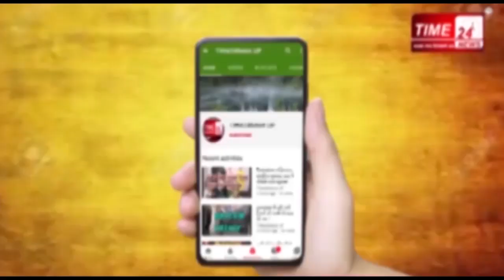16 विदेशी नागरिकों के बुलंदशहर में पासपोर्ट ज़ब्त !